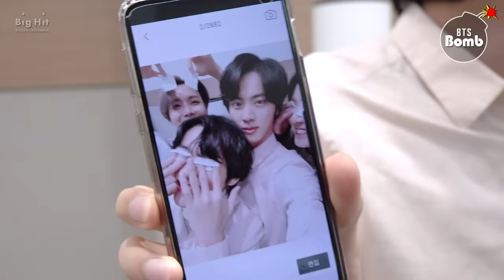[BANGTAN BOMB] Jin's selfie time - BTS (방탄소년단)